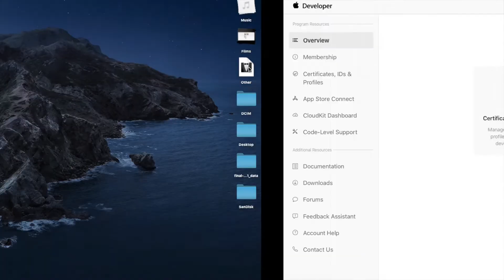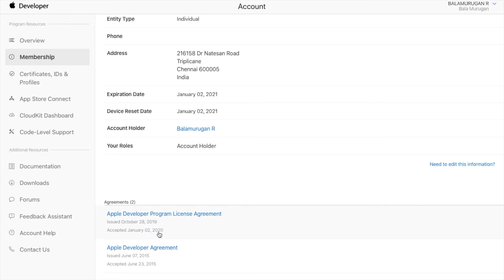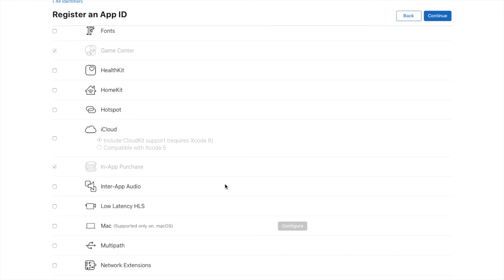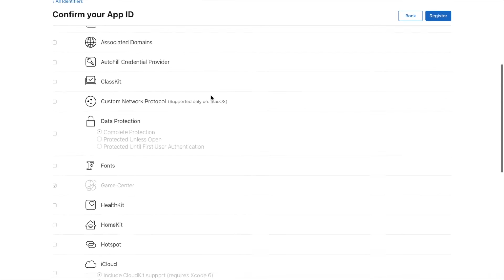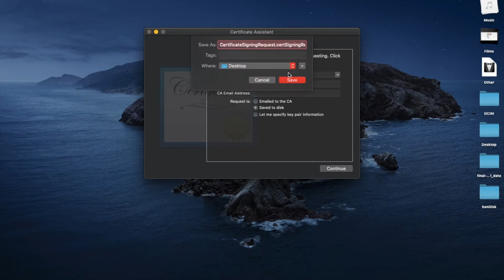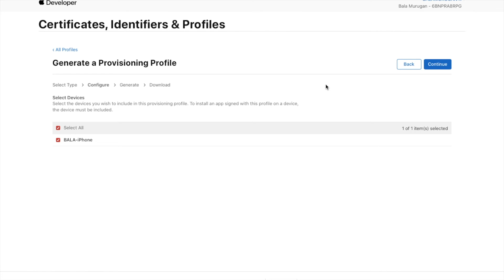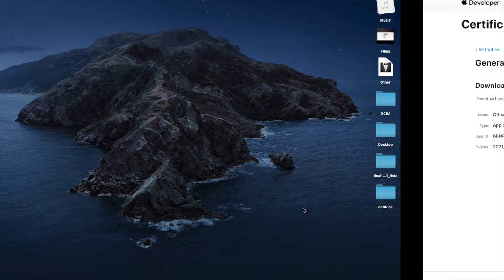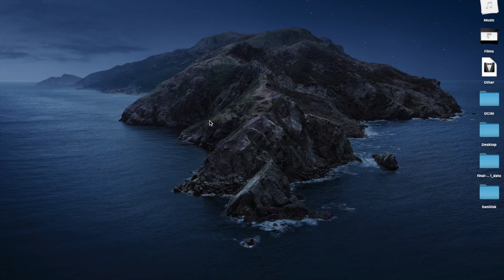Create a Provisional Profile and Certificate (2020) - App Store Section #1-First App Upload in Tamil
In this video series, We are going to watch about App submission and Few other kinds of Tips about App Store Categories.

* Create Certificate Authority
* Register new Device UDID
* Add App Identifier
* Create Provisional Profile in Development and Distribution
* Create Profile Certificate

or Comment Your Queries...